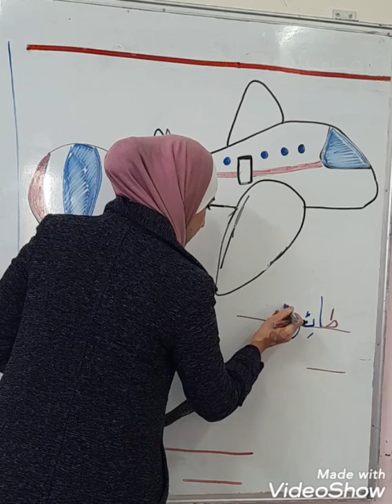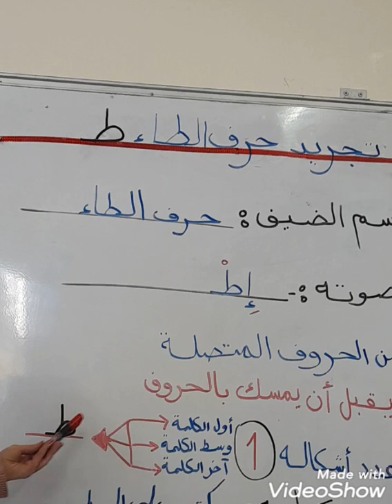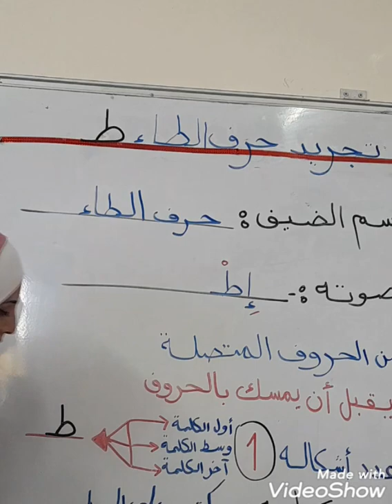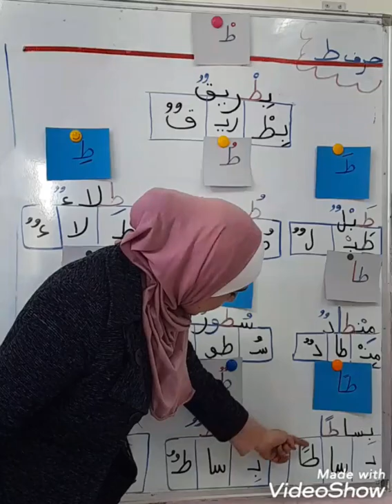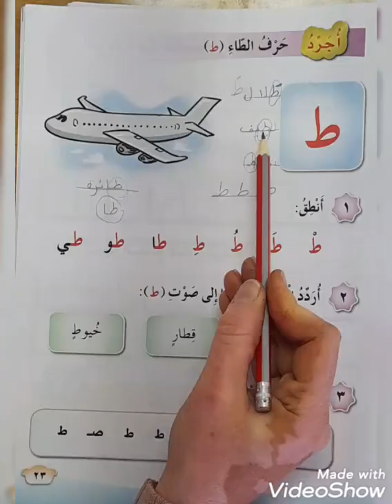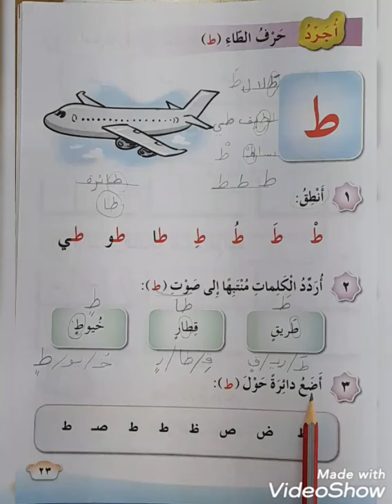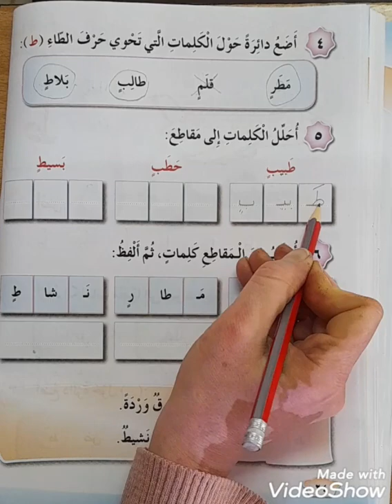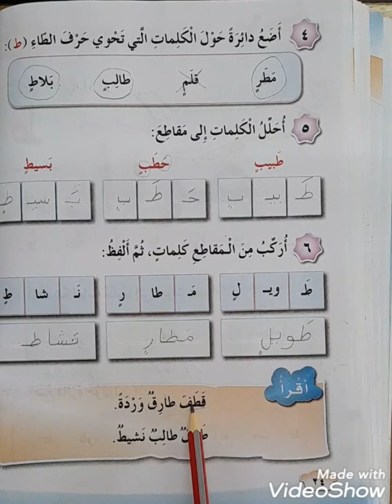تجريد حرف الطاء